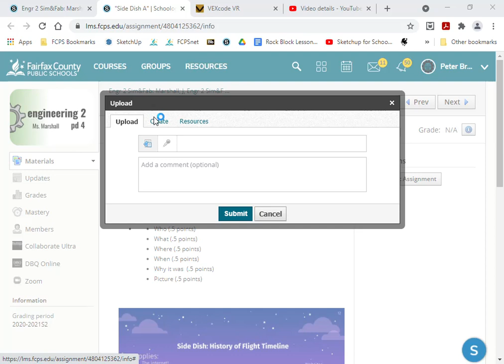How To Turn In Vex Code as PDF